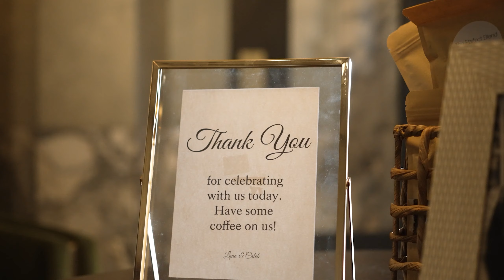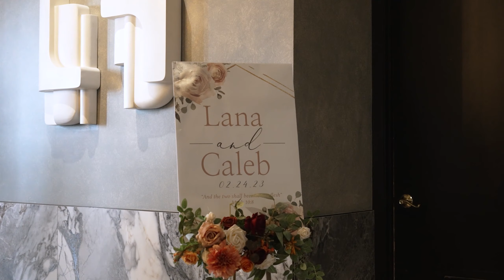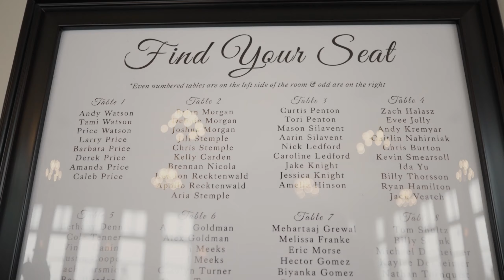Lana & Caleb | TX Urban Elegance | Wedding at The Room on Main | Dallas, TX